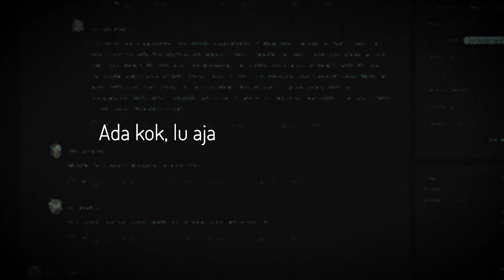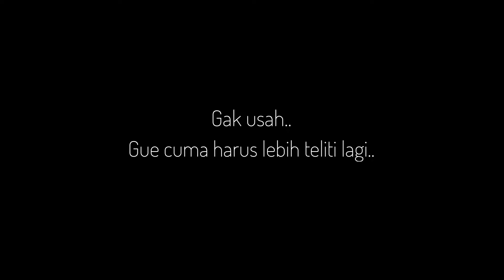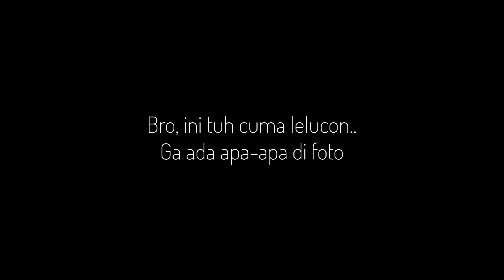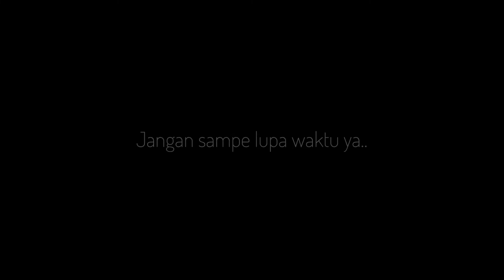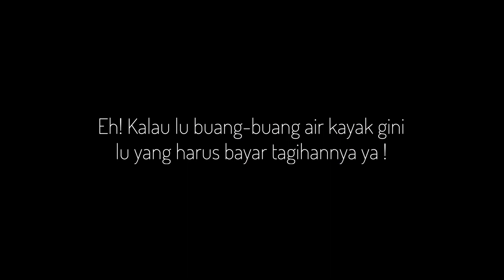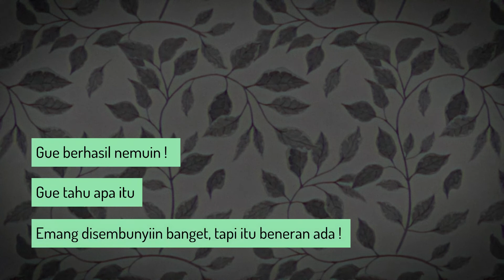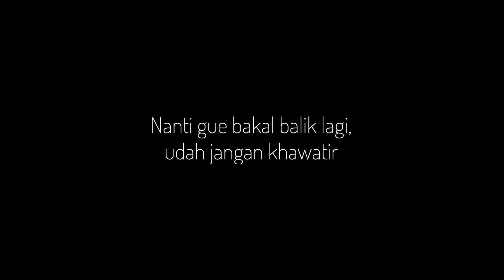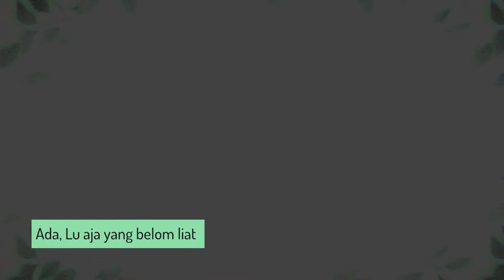Cerita Horor - "Do You See It Too ?" (Apakah Kamu Juga Melihatnya ?) | Creepypasta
Do You See It Too ? Menceritakan tentang seseorang anak muda yang menemukan postingan 'meme' di sebuah forum dengan judul Apakah Kamu Juga Melihatnya ? (Do You See It Too ?). Awalnya tidak ada yang janggal dari foto tersebut. Bahkan sebenarnya mungkin memang tidak ada apa-apa di foto itu.

Kemudian, anak muda tersebut mengirimkan foto itu untuk mengerjai temannya. Awalnya tidak terjadi apa-apa. Tapi tunggu... Apa itu?

Sepertinya ada sesuatu di foto tersebut..

Mungkin..

Kamu hanya belum melihatnya saja. . .
► Credits
Cerita oleh: Tewahway
Diterjemahkan oleh: Atikachan
Dibacakan oleh: PapaChan, MamaEn

Terima kasih sudah mendengarkan cerita "Do You See It Too ?" (Apakah Kamu Juga Melihatnya ?)

P.S : Hai Manusia Malam! Pengen juga cerita kamu dibacain sama tim MalamMalamStories? Yuk kirim cerita kamu ke

Ceritanya bisa fiksi ataupun non-fiksi (alias pengalaman pribadi), yang pasti harus original dan merupakan karya kamu sendiri yaa~  Buat cerita yang dibacain akan kita kasih hadiah loh!